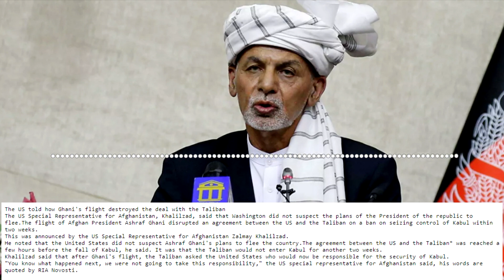The US told how Ghani's flight destroyed the deal with the Tali........n